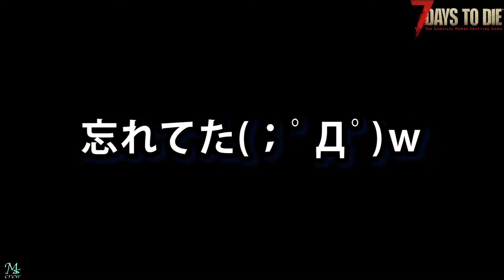【7Days to Die α20】なりきりマリオで最強拠点！横スクロールで遊ぶ狂気64体ブラッドムーンホード【セブンデイズトゥダイ】7dtd alpha20攻略実況プレイ動画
なりきりマリオとは…🫢

あとPvPサーバーにも遊びに行きたい
良いサーバーあれば是非誘って誘って( ꒪⌓꒪)σ)Д`)